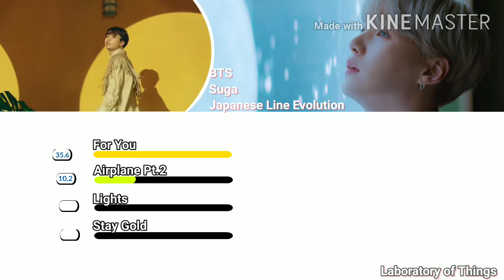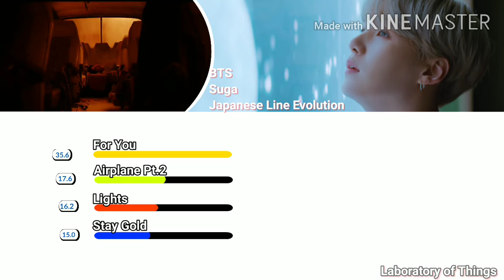BTS Suga(Japanese Line Evolution) /Until "Stay Gold"